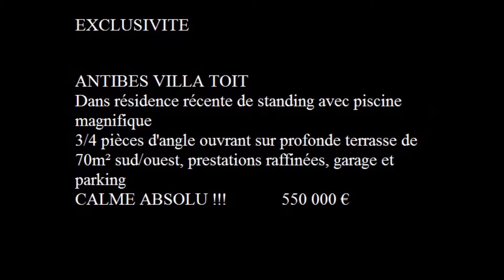Vente villa sur le toit Antibes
Agence Riviera Antibes Immobilier (Riviera Réalisation) 06600 Antibes - Annonce immobilière Antibes

EXCLUSIVITE  ANTIBES VILLA TOIT

Dans résidence récente de standing  avec piscine magnifique
3/4 pièces d'angle ouvrant sur profonde terrasse de 70m² sud/ouest, prestations raffinées, garage et parking
CALME ABSOLU !!!             550 000 €

Agence immobilière
Riviera Antibes Immobilier (Riviera Réalisation)
34, boulevard Albert 1er
06600 Antibes